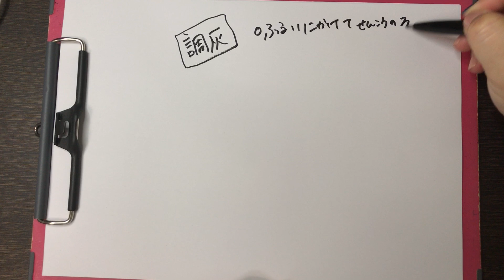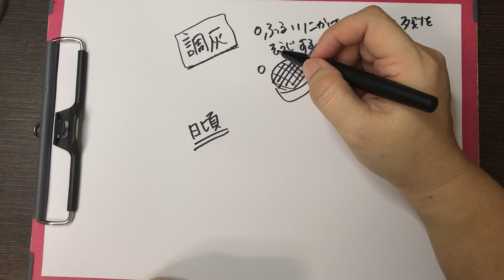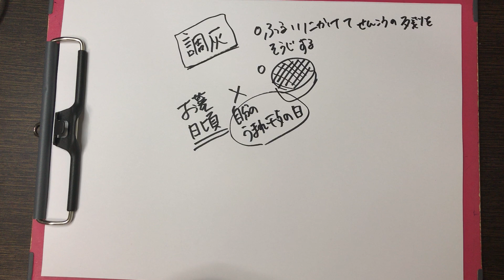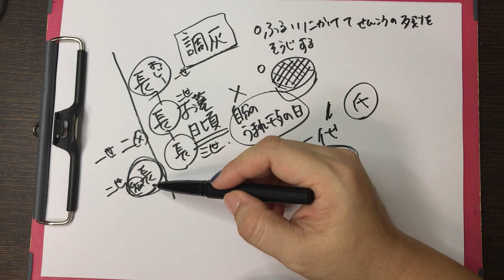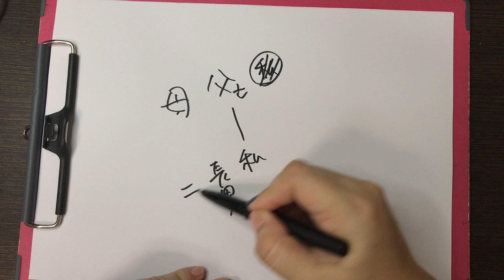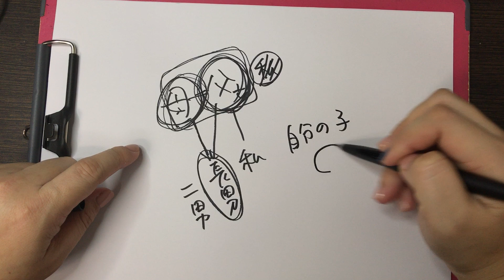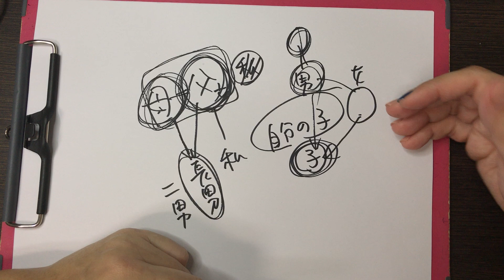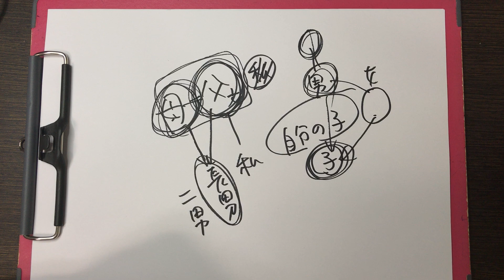【返信動画】コメントにどんどん答えてみた！第４弾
日々、YouTubeで沖縄の仏壇事とか位牌継承の動画を公開していますが、嬉しいことにコメントが多くなってきました！
そして毎日更新するパワーもいただいております。
今日は2021/01/21までにいただいたコメントに一気に答えてみた！第４弾です。

思うようなお答えではないかもしれないですが、私もストレートにお話ししています。